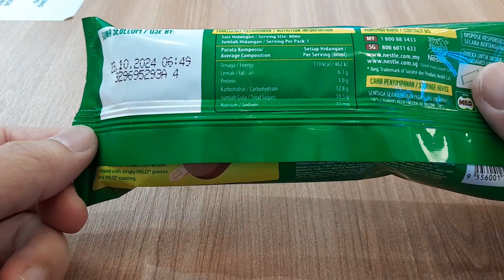Milo KAW 🍦 Ice Cream Break Time